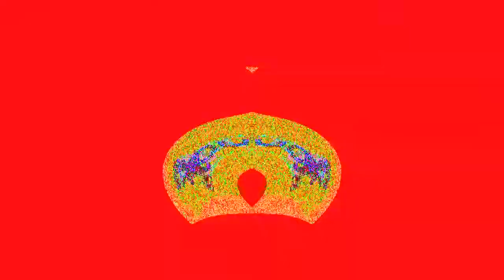[14.03.2016] хехехехехе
Unreleased Talking Ginger YTP.